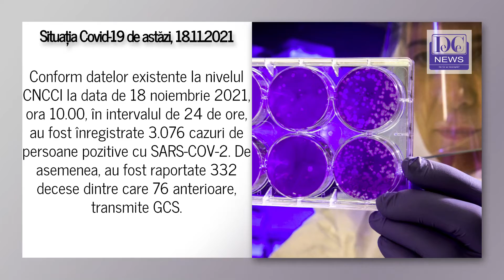Bilanțul Covid-19 pentru 18 noiembrie 2021. 3.000 de cazuri, 300 de morți